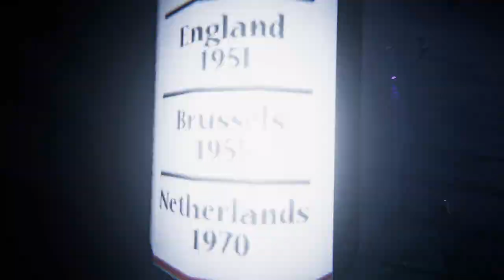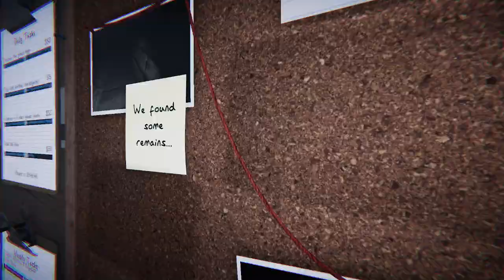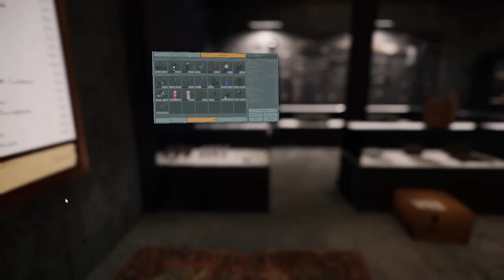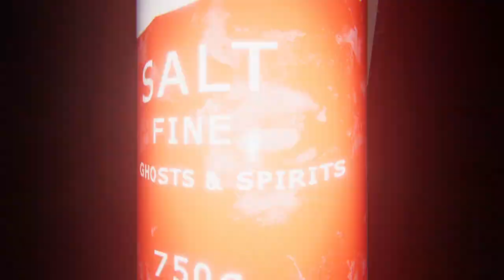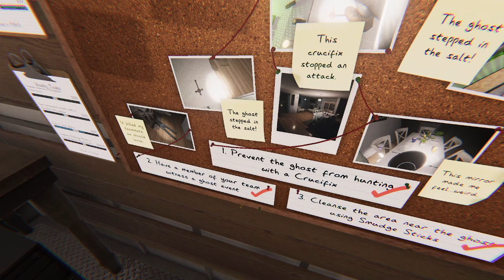Phasmophobia | Part 43